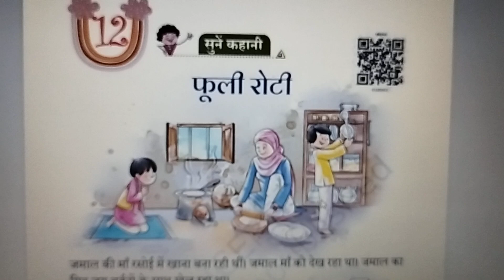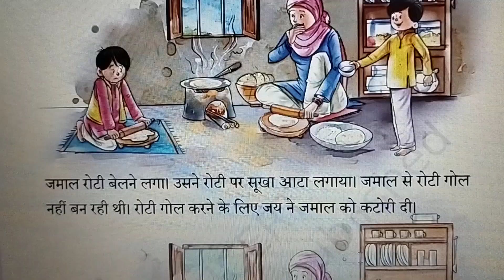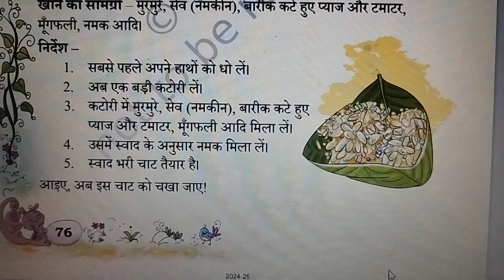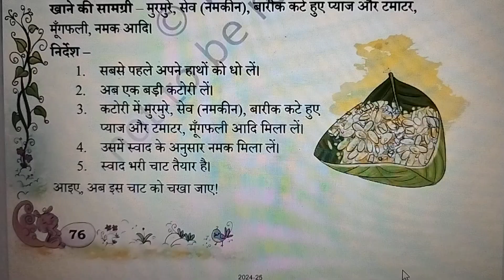1 St Std - 12. Phooly Roti - (Saarangi) - NCERT, CBSE - Tamil